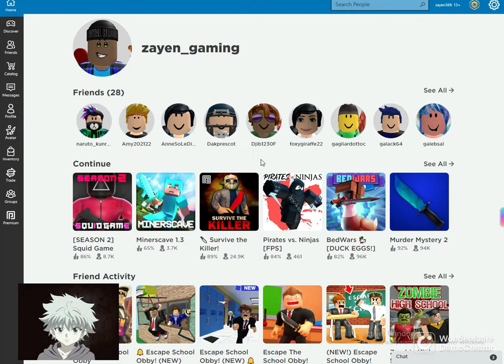I'm a noob..../arsenal/roblox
I'm playing arsenal for literly my first time,
I got this idea from my frend and i want to tell him thanks,